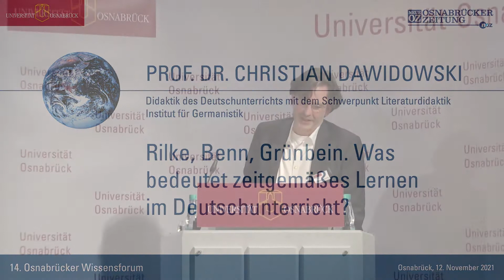Rilke, Benn, Grünbein. Was bedeutet zeitgemäßes Lernen im Deutschunterricht?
Vortrag von Prof. Dr. Christian Dawidowski | Didaktik des Deutschunterrichts mit dem Schwerpunkt Literaturdidaktik, Institut für Germanistik

Der Vortrag fand im Rahmen des 14. Osnabrücker Wissensforums statt: Eine Frage, ein:e Professor:in und vier Minuten Zeit für die Antwort.